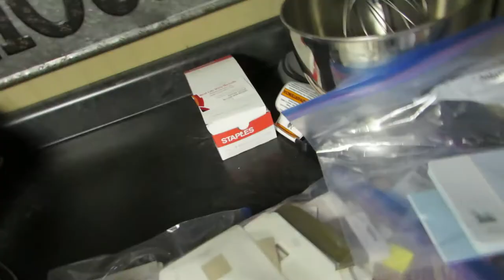Coronavirus Outbreak: What You Can Do? Kids Petition For Sanitizing School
Coronavirus What you can do to take care of yourself and avoid becoming in contact with it.  Middle school kids petition for cleaning and sanitizing their school.